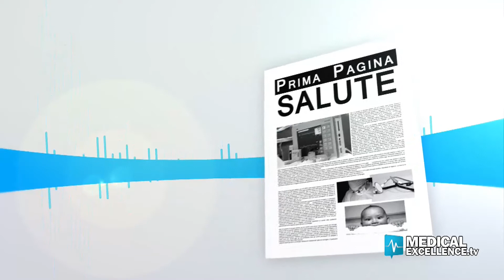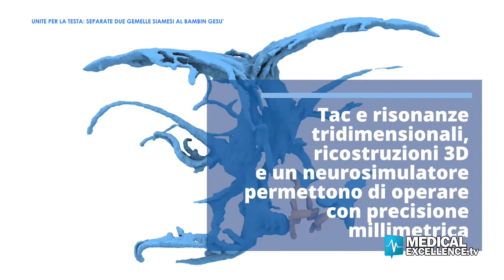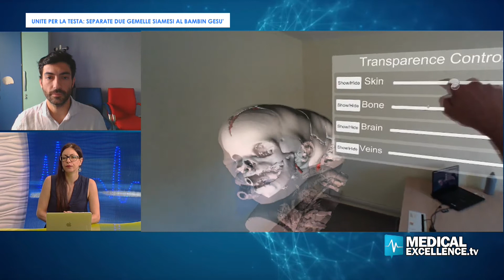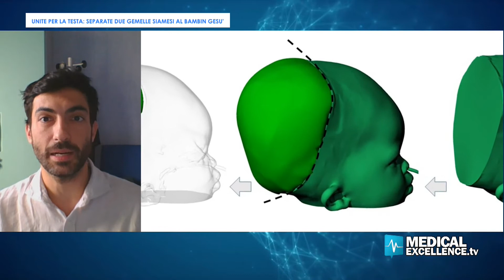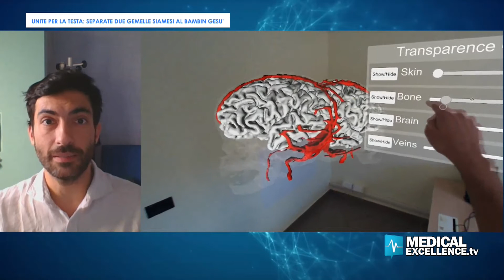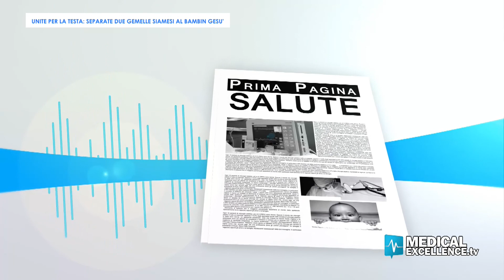Unite per la testa: separate due gemelle siamesi all'Ospedale Pediatrico Bambino Gesù.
Unite per la testa: separate due gemelle siamesi all'Ospedale Pediatrico Bambino Gesù per la prima volta al mondo.

Un intervento straordinario eseguito su due gemelline centroafricane, primo caso in Italia e probabilmente l'unico al mondo, preparato in oltre un anno di studio e in più fasi chirurgiche.
Le due gemelline erano unite dalla testa da una tra le più rare e complesse forme di fusione cranica e cerebrale. Adesso stanno bene, hanno appena compiuto 2 anni e sono ricoverate nel reparto di neurochirurguia dell'Ospedale della Santa Sede.
Ospite della puntata Andrea Carai, neurochirurgo che ha fatto parte dell'equipe che ha reso possibile questo incredibile intervento.